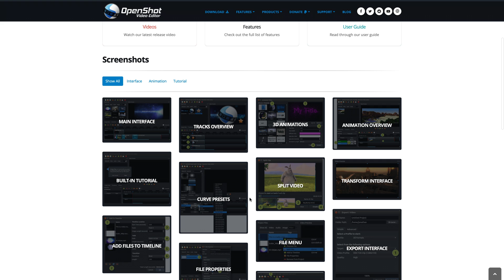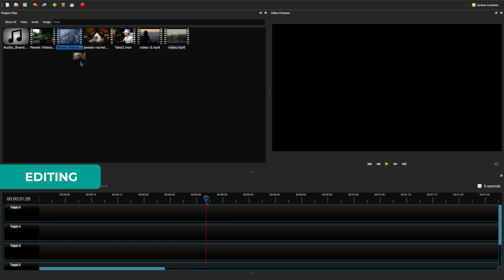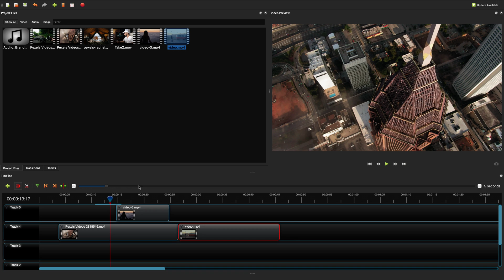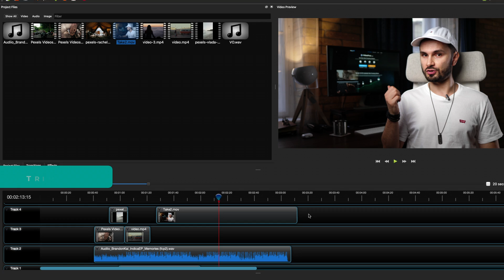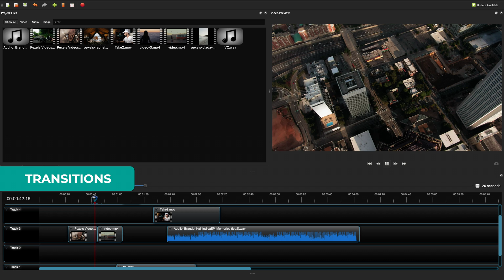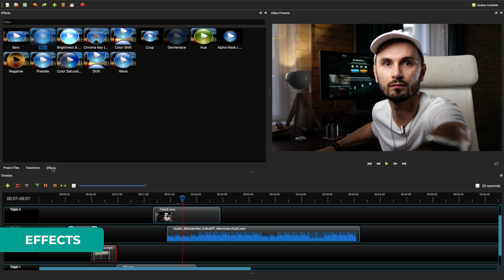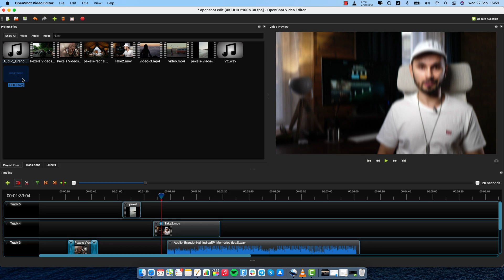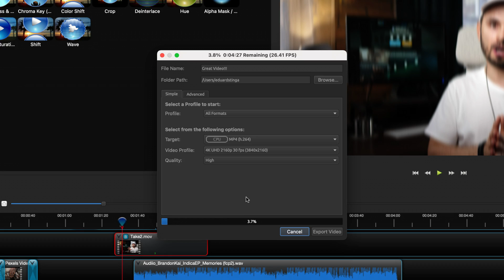🎬 OpenShot Video Editor: Beginners Tutorial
This OpenShot Video Editor tutorial for beginners is a complete crash course, showing you step by step how to make amazing videos from scratch. You will learn everything there is to know in as little as 10 minutes, so you can have a solid understanding of the fundamentals of video editing in OpenShot Video Editor and start producing high-quality professional video content, vlogs, films, YouTube videos, gaming videos and more! You'll be able to edit like a pro and make engaging videos you can be proud of.

OpenShot Video Editor is a free and open-source video editor for Windows, macOS, Linux, and Chrome OS.

⬇️ DOWNLOAD OPEN SHOT FOR FREE

👾 GET STOCK ANIMATION FOR OPENSHOT

⌚️ TIMESTAMPS:
0:00 - Intro
0:26 - Download
0:54 - Interface
1:26 - Import Media
2:12 - Project Settings
2:28 - Editing
2:40 - Playhead
3:17 - Tracks
3:39 - Track Order
4:02 - Audio Waveform
4:17 - Trim Clip
4:31 - Split Clip
4:45 - Separate Audio
5:00 - Properties
5:40 - Transitions
7:17 - Effects
7:45 - Titles
8:36 - Export
9:29 - Outro